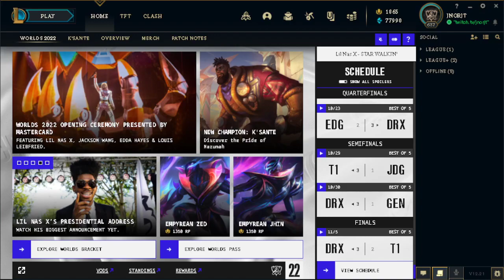Unlocking The Night Blossom Chroma For The Spirit Blossom Yasuo Skin In League Of Legends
This was recorded and uploaded at 4:19 PM on 11/09/22